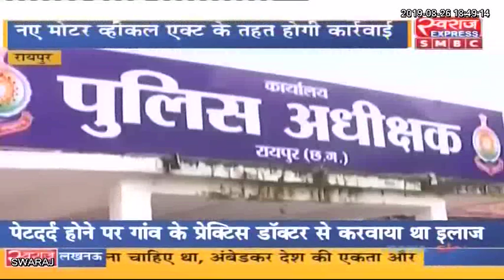Chhattisgarh News: 1 सितंबर से शराब पीकर गाड़ी चलाना जेब पर पड़ेगा भारी